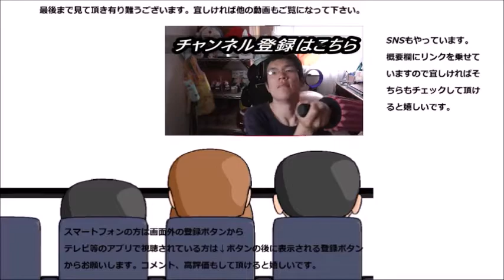ミスタードーナツ リッチシェイクマダガスカルバニラが飲むソフトクリームだった件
ミスタードーナツ　リッチシェイクマダガスカルバニラを飲んでみました。冷たくて暑い時には本当美味しいです～！！濃厚
贈り物は此方まで↓
〒153-0042